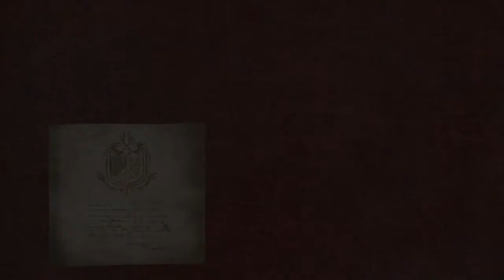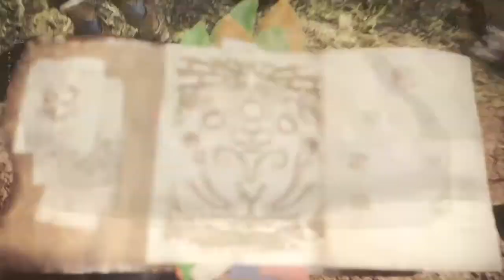Monster Hunter: World Beta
Si te gusta el canal y deseas apoyar mas contenido, puedes donar lo que desees
If you like the channel and wish to support more content, you can donate whatever you want